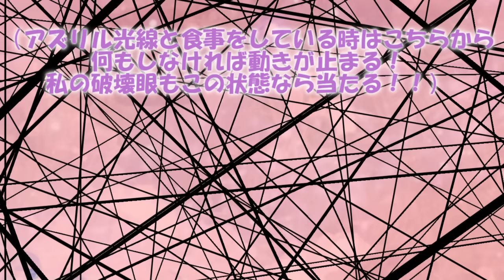専属神篇第4幕帝国上巻～ROTE～323話「武将ソルテへの訪問」